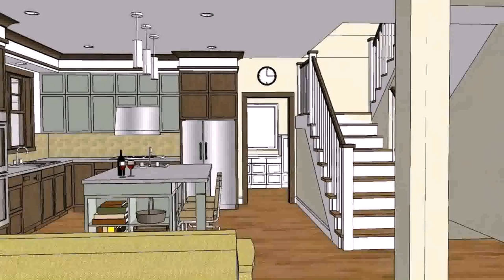House Plans Bungalow With Basement (see description)